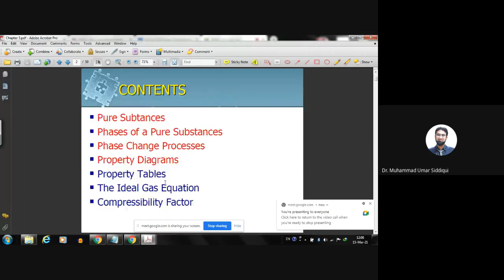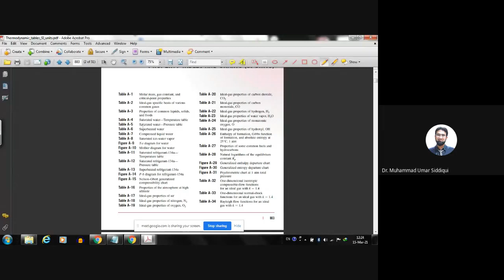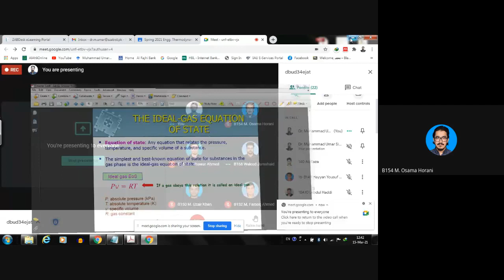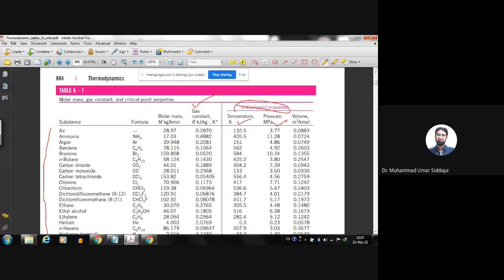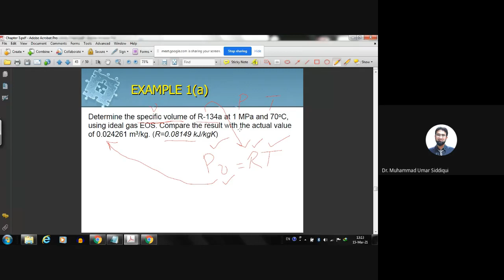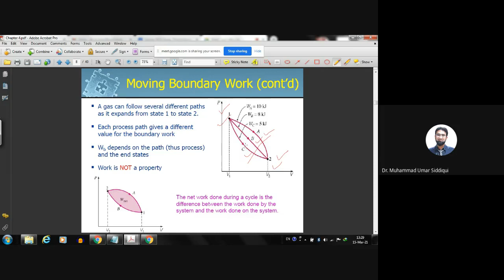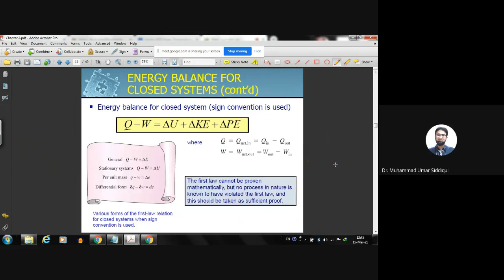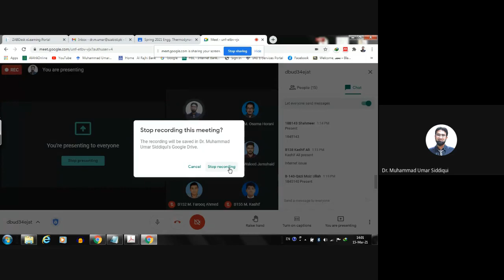Video Lecture Thermodynamics 05/15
This video is focused on the chapter "Energy Analysis of Closed Systems" from the  textbook "Thermodynamics: An Engineering Approach by Cengel and Boles".